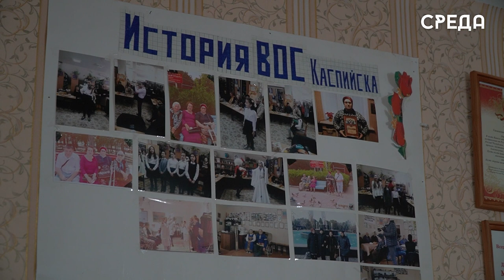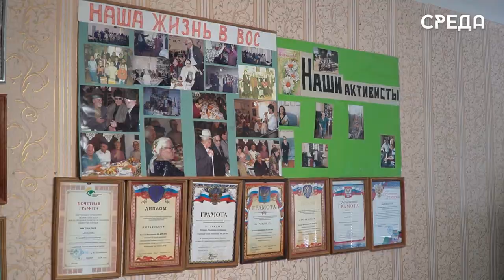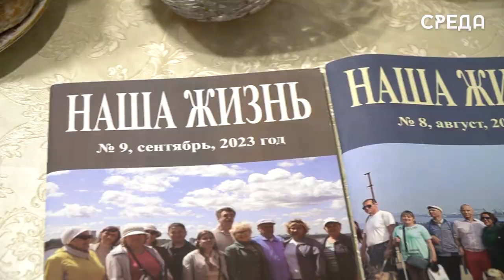Представители каспийского общества слепых 15 октября отметят День белой трости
15 октября граждане России отмечают международный День белой трости, который возник по инициативе Международной федерации слепых в 1969 году. Этот праздник создан для привлечения внимания общественности, правительства, органов социальной защиты к необходимости решения проблем незрячих людей и на улучшение их реальной жизни. Так, каспийская местная организация всероссийского общества слепых ежегодно проводит мероприятия в честь данного праздника. Отметим, что они проходят для незрячих в течении всего месяца.